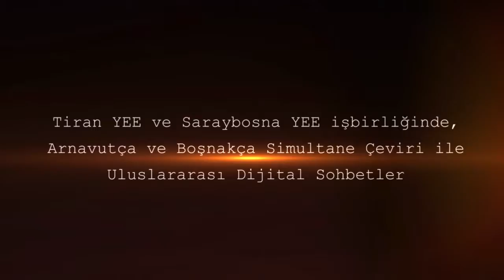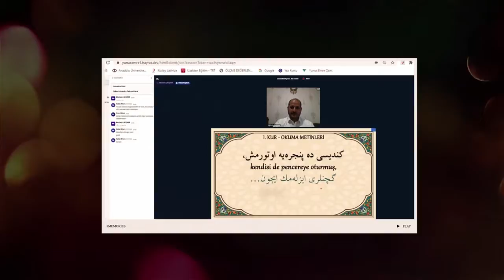2020'de neler yaptık?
Tüm dünya için zorlu ve farklı bir yıl olan #2020 yılı Enstitümüz için nasıl geçti? Bu zorlu yılı bizler için kolaylaştıran ve güzelleştiren çalışmalarımızın yer aldığı videoyu sizlerle paylaşıyoruz. 😊
Viti #2020, një vit sfidues dhe të ndryshëm për të gjithë botën, si ishte për Institutin tonë? Përmes kësaj videoje ju prezantojmë punët tona të cilët na lehtësuan dhe na zbukuruan vitin që kaloi. 😊
#2020. godina je za cijeli svijet bila teška i drugačija. A kakva je bila za naš Institut? Predstavili smo aktivnosti koje su uljepšale i olakšale ovu tešku godinu za sve nas. 😊